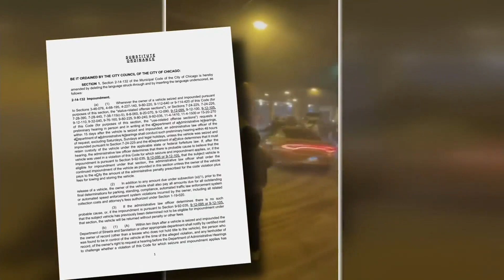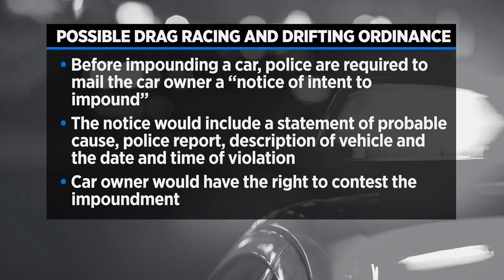Proposed ordinance would crack down on street shows with dangerous driving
Drivers stop traffic while spinning around and doing donuts – in a dangerous thrill that seems to be growing every weekend in Chicago. CBS 2's Tara Molina reports on a proposal to do something about it.